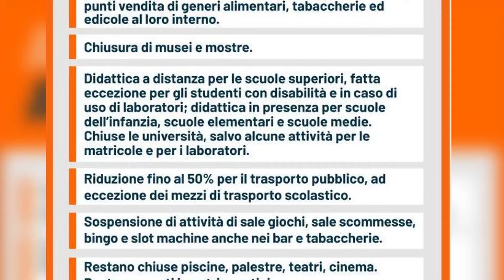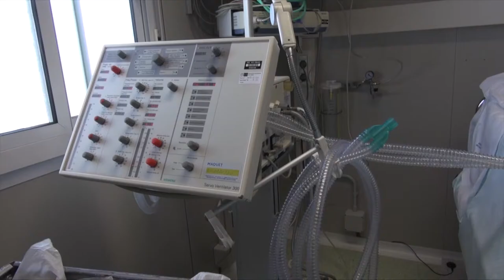Covid. Il virologo Fazii invita i giovani a comportamenti prudenti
I numeri della pandemia in Abruzzo iniziano a far paura e a tal proposito il virologo Paolo Fazii invita sopratutto i giovani ad avere comportamenti corretti